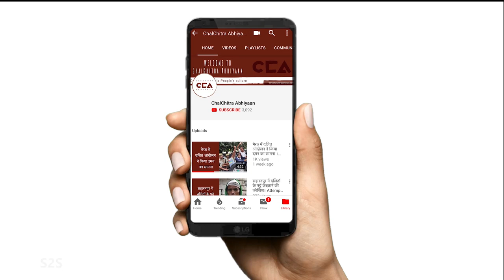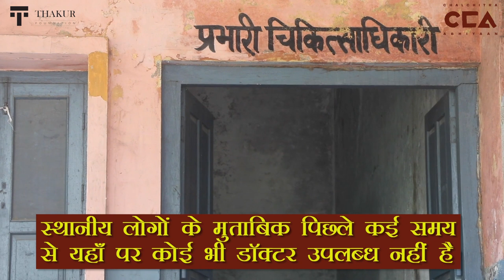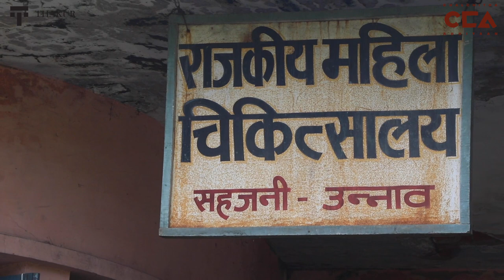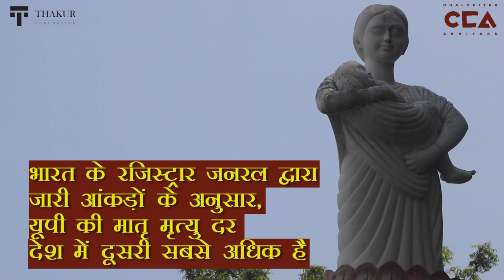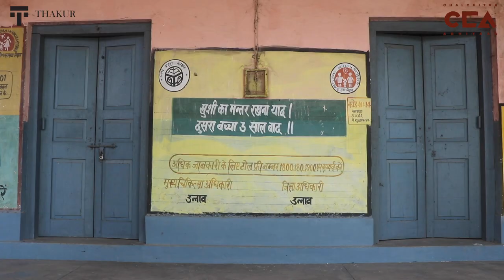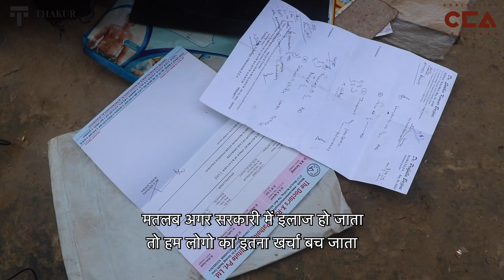क्यों यूपी में महिलाओं तक स्वास्थ्य सेवाएं नहीं पहुंची II Why Women Can't Access Healthcare in UP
भारत में अधिकांश लोगों के पास कार्यात्मक स्वास्थ्य सेवा नहीं है। उत्तर प्रदेश राज्य (यूपी) में भारत में सबसे खराब स्वास्थ्य देखभाल और मानव विकास सूचकांक (एचडीआई) संकेतक हैं। इस वीडियो में, चलचित्र अभियान यूपी में उन्नाव जिले में राजकीय महिला चिकित्सालय को देखता है। स्वास्थ्य केंद्र पूरी तरह से जर्जर है। दीवारें गिर रही हैं और रिसाव हो रहा है, बिजली और पानी की आपूर्ति नहीं है, ओटी बंद है, इसमें बेड जैसी बुनियादी चिकित्सा सुविधाएं भी नहीं हैं, और स्थानीय लोगों का दावा है कि डॉक्टर शायद ही कभी उस केंद्र में आते हैं। कई महिलाएं जो निजी स्वास्थ्य देखभाल नहीं कर सकती हैं, उन्हें काफी नुकसान उठाना पड़ा है क्योंकि केंद्र जर्जर है।
Most people in India don't have access to functional healthcare. The state of Uttar Pradesh (UP) has among the worst health care and Human Development Index (HDI) indicators in India. In this video, ChalChitra Abhiyaan looks at a Primary Health Centre for Women's health in Unnav district in UP. The health centre is in complete shambles. The walls are falling off and leaking, there is no electricity and water supply, the OT is shut, it doesn't even have basic medical facilities like beds, and the locals claim that doctors hardly ever come to that centre. Several women who can't afford private healthcare have had to suffer immensely because the centre is in shambles.